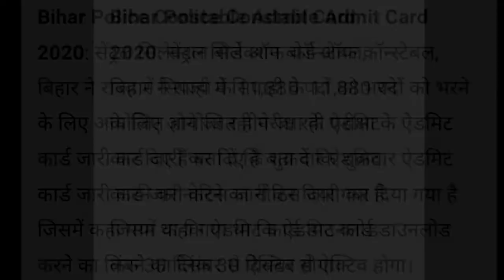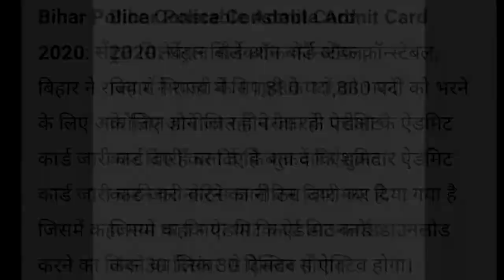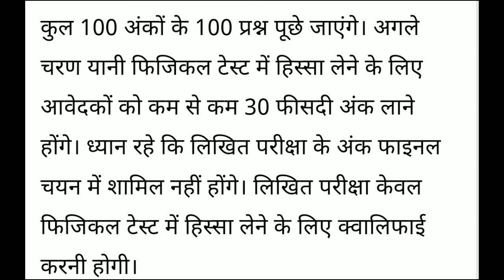Bihar Police Admit Card 2020 का CSBC AMIT CARD बिहार पुलिस ऐडमिट कार्ड लिंक ऐक्टिव, ऐसे करें डाउनलोड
BIHAR POLICE ADMIT CARD DOWNLOAD : बिहार पुलिस ऐडमिट कार्ड लिंक ऐक्टिव 11880 पदों की परीक्षा ऐसे करें डाउनलोड BIHAR POLICE एडमिट कार्ड